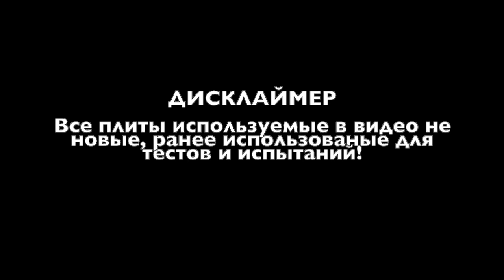Заброневая Травма Часть 2. 50BMG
Вторая серия видео испытания стальных бронепластин 4 класса защиты. На этот раз мы использовали .50BMG (12.7x99)
Винтовка в видео: Bushmaster BA 50
Боеприпас: Desert Tech .50 с пулей Hornady A-MAX 750gr

Хотим отметить что все используемые пластины в видео - не новые и были использованы ранее, данный тест не несет научной ценности!
 Никогда не проверяйте бронепластины на себе! Соблюдайте технику безопасности!